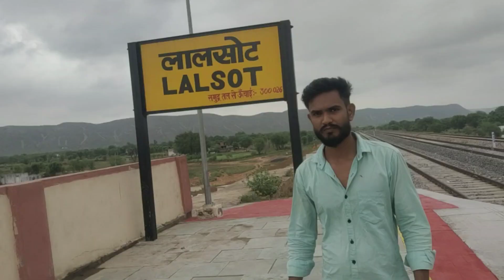lalsot railway station || लालसोट रेलवे स्टेशन का आधा फसाना आधा सच 🤔❓ railway station letest update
लालसोट रेलवे स्टेशन पर ट्रेन
लालसोट रेलवे स्टेशन पर क्या हो रहा है
लालसोट रेलवे स्टेशन की ताजा खबरें
लालसोट रेलवे स्टेशन पर आई ट्रेन
लालसोट में रेल
लालसोट में रेलवे स्टेशन
Lalsot railway station update
Lalsot railway Tunnel
Lalsot railway station
Lalsot railway station par photo shoot
Lalsot railway station update train
Lalsot railway station kaam pura huaa
Lalsot me railway surang
Dausa railway station
Ganganagar railway station update
Gangapur railway station update
Piplai railway station update
Lalsot to Gangapur railway line update
Dausa to lalsot to Gangapur railway line
Dausa to Gangapur train
Lalsot railway station train time table
लालसोट रेलवे लाइन पर काम
लालसोट रेलवे सुरंग बना
राजस्थान की सबसे लंबी रेलवे सुरंग
lalsot
लालसोट रेलवे लाइन अपडेट
लालसोट रेलवे लाइन ताजा खबर
dausa gangapur railway line lalsot railway station lalsot dausa gangapur railway line up ... dausa railway station ganganagar railway station